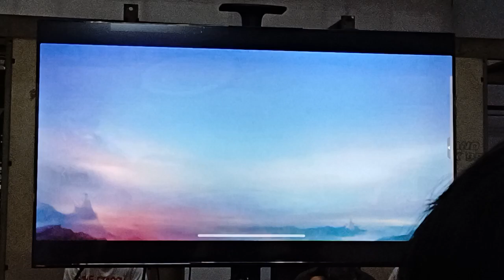Final Mobile Legends Glorious Mythic Adu Kuat Demage Skin Collector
Hero meta mobile legend favorit:
1. Kare
2. Keja
3. Cloude
4. You Zong
5. Aurora
6. Nolan
7. Mathilda
8. Guinevera
9. Faramis